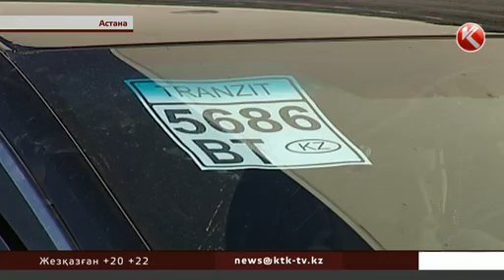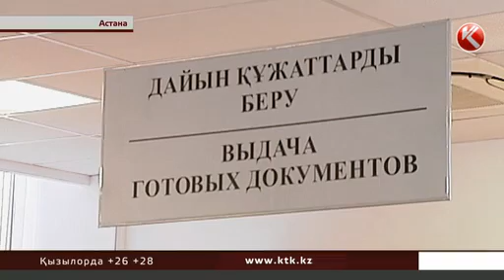Машина іздегендер Астанаға лап қойды!